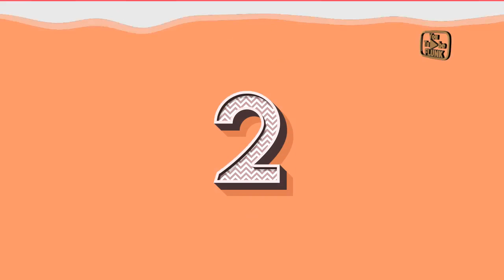7 PANTAI PALING BERBAHAYA YANG ADA DI DUNIA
Buat kalian yang suka dengan indahnya pantai, saya sarankan untuk menjauhi pantai-pantai berikut.
Berikut ini merupakan beberapa 7 pantai yang sangat berbahaya yang ada di dunia

*LEBIH ENAK KERASIN VOLUMENYA / MEMAKI EARPHONE

NOTE : Mohon maaf kalo masi jelek dan suaranya masih ga jelas. Untuk kedepanya akan ditingkatkan lagi lebih bagus.